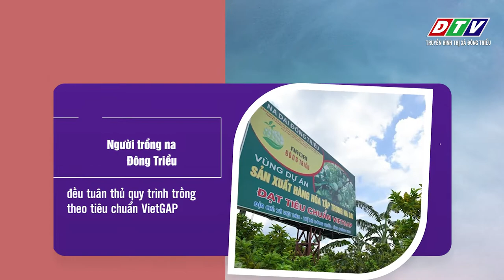Sản phẩm na dai Đông Triều